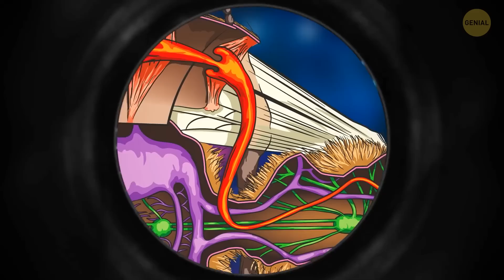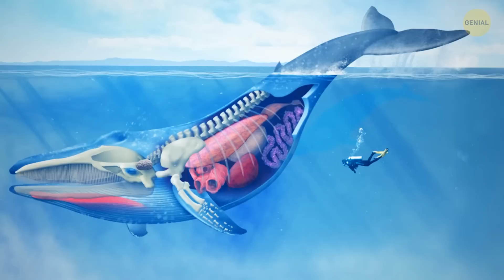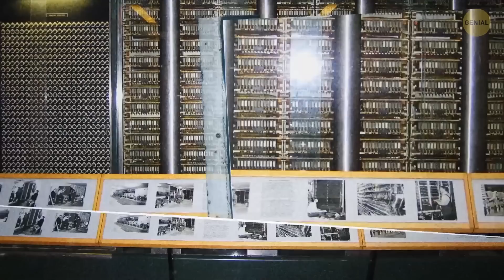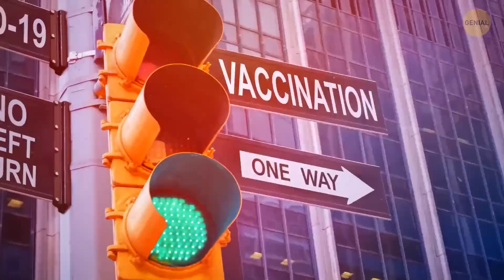30 Objetos que te sorprenderán con su verdadero tamaño